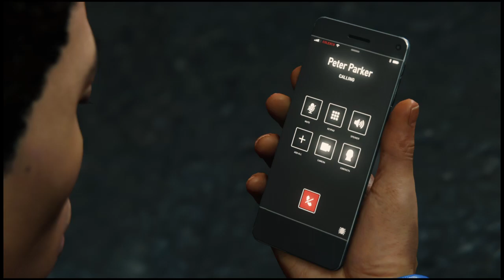Scorpion and Rhino down 2 to go Marvels Spider-man PT18